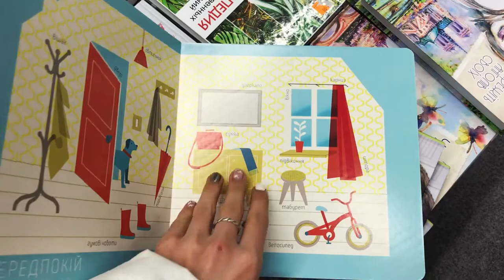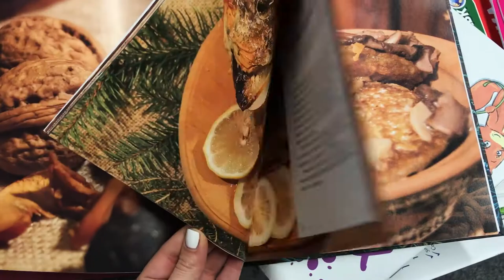Огромный торговый центр Лавина! Эпицентр! Что интересного в этих местах? Dos Vlog #139 | Влог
Катя гуляет по огромным торговым центрам Киева! Невероятно, но там есть все! На удивление товара там больше чем в Икеа! Пройдемся вместе?